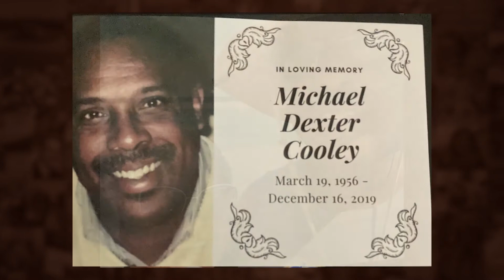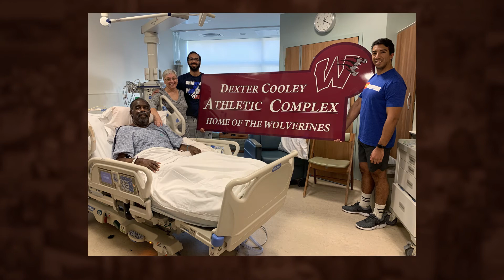2021 Alumni Achievement Award: Dexter Cooley '78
Michael “Dexter” Cooley was one of those guys everyone knew when he grew up in North Carolina. “I used to joke that when we went on vacation or to the beach, someone there knew him,” said his widow, Nancy (Byrne) Cooley, a 1983 alumna.

Cooley is being posthumously honored with an Alumni Achievement Award from the Alumni Association. He graduated in 1978 with a Health major and PE minor, and spent a distinguished career as a teacher, coach and administrator in his home state.

He died Dec. 16, 2019, following a courageous battle with colon cancer.

Cooley came to SMSU to play basketball. He was recruited by Dale Honeck, and made an impact when he arrived. He was an honorable mention NAIA All-American in 1977-78, as well as first-team All-NSIC and NSIC Player of the Year.

He made friends quickly, and caught the eye of freshman Nancy Byrne when she first came to campus. “I was in my first year, and he was finishing up his last year. He transferred from Louisburg Junior College (Louisburg, N.C.). I think Dale (Honeck) coached around there and recruited Dexter.”

When he graduated, Cooley returned to North Carolina and took a job as a teacher and coach. “I was still at Southwest and decided to venture out East,” said Nancy. “I enrolled at Barton College (Wilson, N.C.), and we dated during that time. Dexter focused on coaching and teaching and I focused on working on my education degree. I ended up going back to Southwest to complete my degree. I actually taught in Marshall for two years.”

The two would marry in Nancy’s hometown, Ghent, in 1989, “and then we moved out East.”

Dexter got a teaching and coaching job at Bunn High School, then moved over to Millbrook High School for 13 years as a teacher/coach before taking on the duties of teacher, boy’s basketball coach and athletic director at a new high school, Wakefield High, which opened in 2000. It is located in Raleigh, N.C. He was there for 15 years before retiring to fight colon cancer.

In his 37 years as a coach he won over 400 games, and was named conference Coach of the Year 8 times. He was honored with the Charlie Adams Distinguished Service Award and Athletic Director of the Year Award in North Carolina.

Nancy was an elementary education teacher for 38 years before she retired.

What was Dexter like? “On the court, he was very competitive and got fired up. He demanded discipline from his players. He preached acting like a gentleman, representing your school, and taking pride in who you are. He was a mentor to a lot of players. At home, he was a man of few words, but when he spoke, the boys listened. He was a very positive, upbeat guy, and that carried through to his cancer battle. He was gracious, grateful, and very popular. Every time I turn around I miss something about him.”

Nancy will attend the Alumni Association Awards Luncheon Oct. 8 with their two sons, Michael and Phillip.

 “This is really a nice award for Dexter, and I’m very happy to come back and accept it for him. He would be so pleased,” she said.